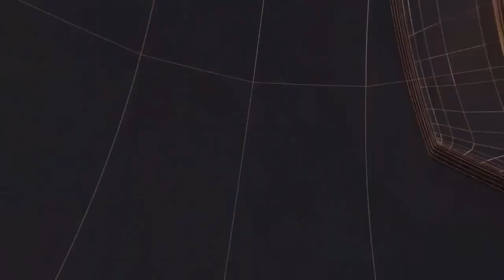प्रिंट पैलेस के दुकान के अंदर हो रहा है अवैध निर्माण II TODAY24 NEWS CHANNEL 24x7 II